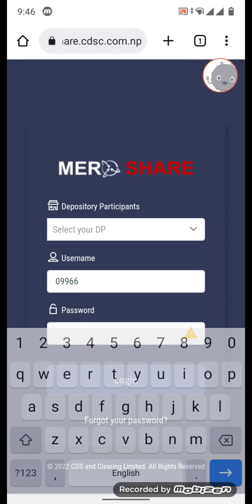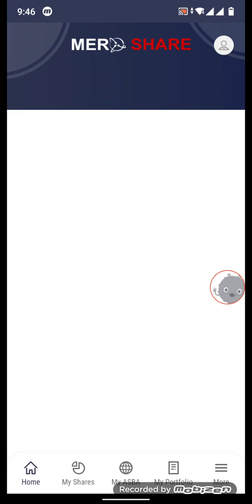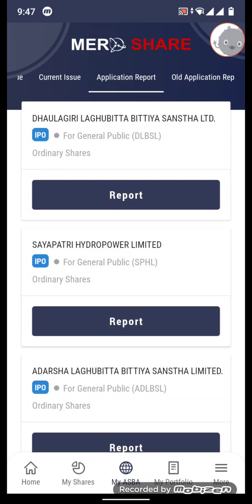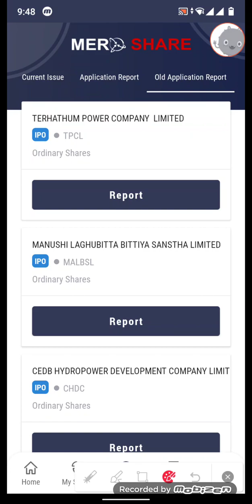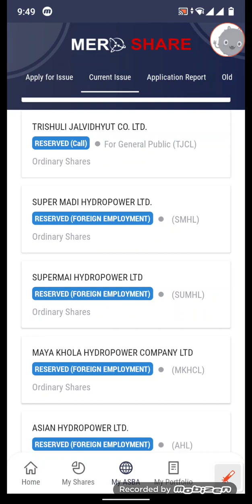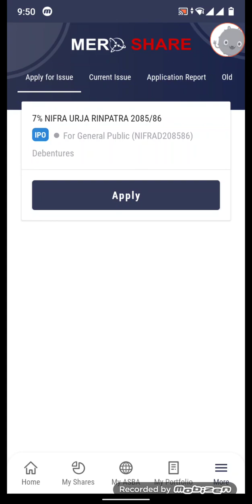how to use mero share for Android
how to use mero shere and apply ipo